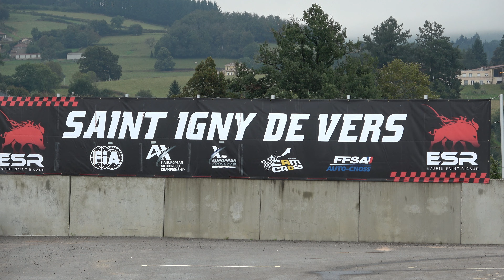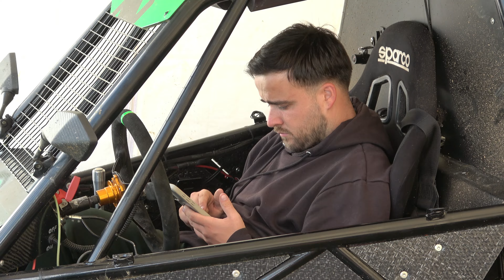Thomas Christol St Igny de Vers 2024